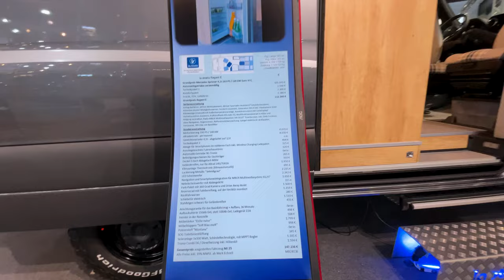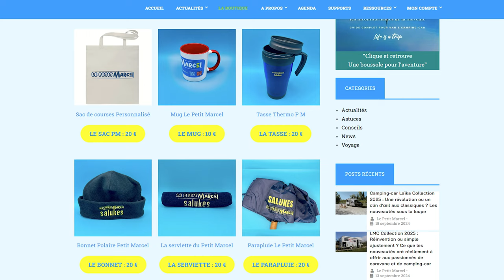Quels Secrets Cachent les Nouveaux Fourgons La Strada ?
Plonge dans l’univers des fourgons aménagés La Strada présentés au salon de Düsseldorf ! Découvre les modèles premium 4x4, leurs designs innovants et fonctionnalités uniques.
Parfait pour les passionnés de véhicules de loisirs en quête des dernières nouveautés.
Regarde maintenant et prépare-toi à embarquer pour de nouvelles aventures !

▬▬▬▬▬▬▬▬▬▬▬▬▬ VIDÉOS ASSOCIÉES ▬▬▬▬▬▬▬▬▬▬▬▬▬